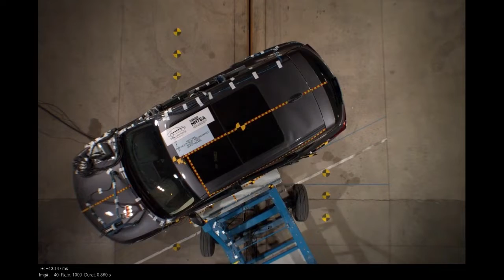Acura RDX (2019) Crash Test [ALL: Front, Side, Side-Pole]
Every crash test for 2019 Acura RDX conducted by the NHTSA.

0:00 - Front Crash Test
0:22 - Side Crash Test
1:06 - Side-Pole Crash Test

for precise safety/crashworthiness rankings developed using machine learning/artificial intelligence on real-world traffic accident data.

Test conditions:  Front: Tested vehicle crashed head on with a fixed barrier at 35 mph.  This is equivalent to a head-on collision between two vehicles of equal weight and height, each moving at 35 mph.  Side: a 3,015 lb moving barrier with a crumple zone (replicating a moving sedan or other short-height vehicle) moving at 38.5 mph is crashed into the tested vehicle’s side.  Side-pole: Tested vehicle traveling sideways at 20 mph collides with a 25cm wide rigid pole at a 75-degree angle at the point of the driver’s seat.